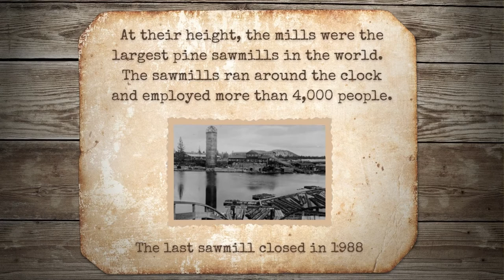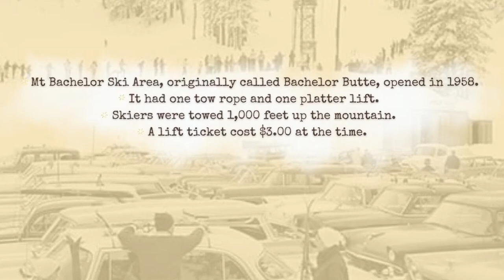Bend, Oregon - A brief history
Brief history of the Bend Oregon area.  Historically known for being a logging town, Bend Oregon has now expanded to one of the largest tele-commuting populations in the country.